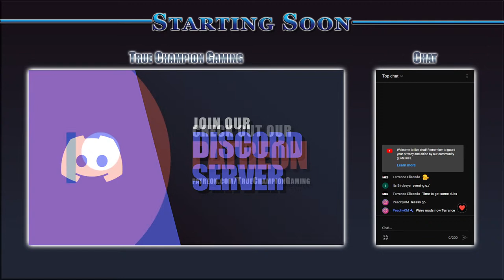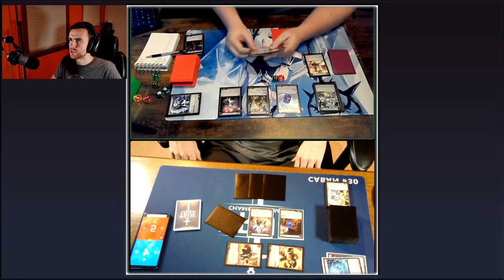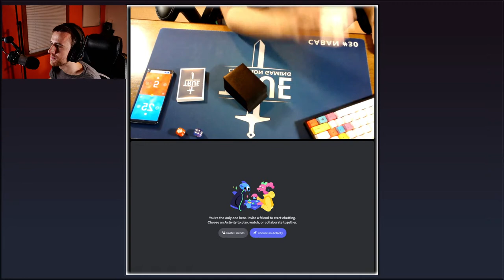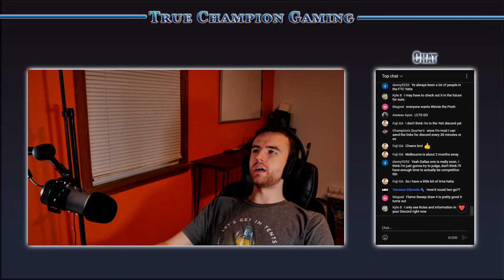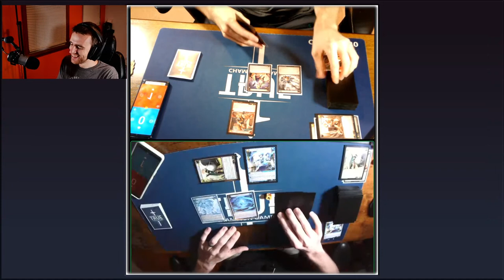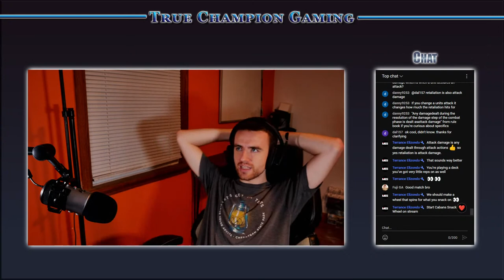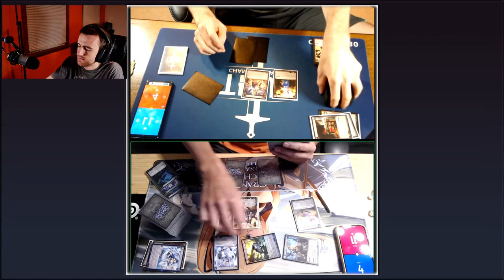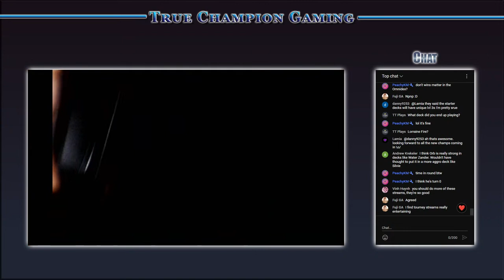Yeti Weekly Tournament | Grand Archive TCG